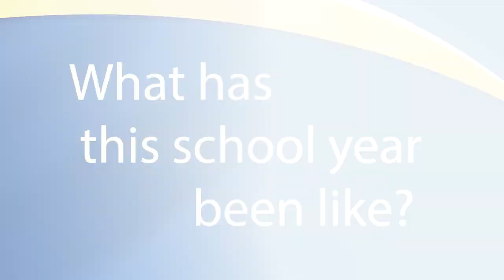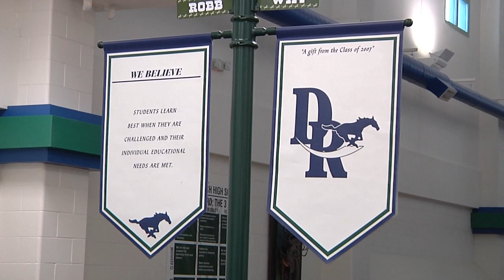Countdown to Graduation 2021: Damonte Ranch High School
Our featured graduate from Damonte Ranch is Isabella Rowley. Isabella overcame many challenges on her way to the graduation stage, and she thanks her family, teachers, counselor, and school social worker for their unwavering support and encouragement. She is attending Arizona State University online next year and hopes to become a forensic scientist or a physician. Congratulations, Isabella—our Countdown Graduate from Damonte Ranch High School!

Washoe County School District students who are ready to graduate have faced and overcome many obstacles this year. They have shown remarkable determination and perseverance. We congratulate each of our graduating Seniors in the class of 2021, as we guide every child, by name and face, to graduation. See all of the Countdown to Graduation stories